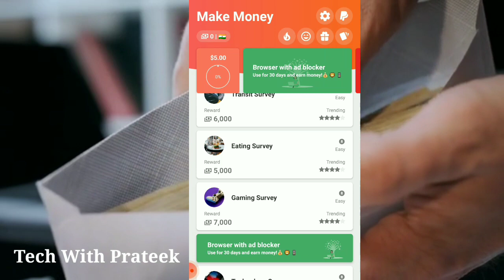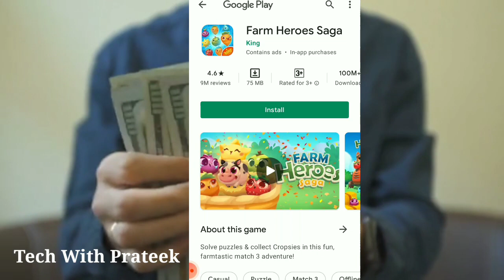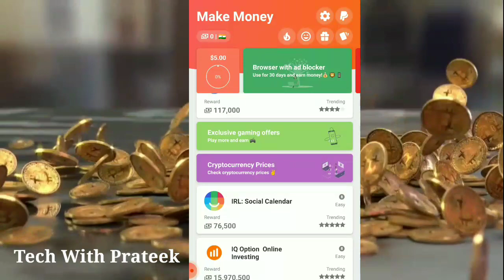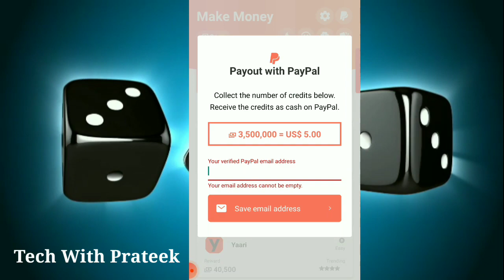Task Earning App Today 2021 | New Earning App Today | Earn Money Online From Home | Earning Trick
earning app
online income
online earning
earn
money
paytm
 cash